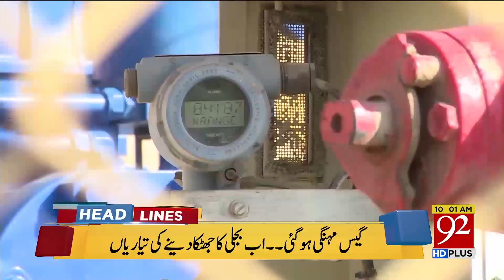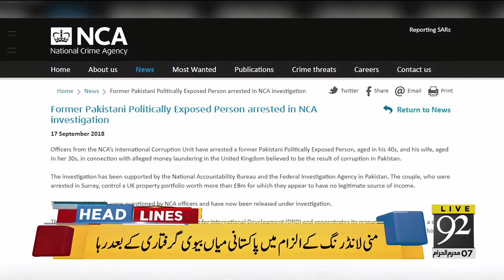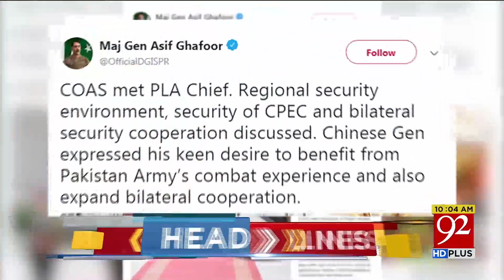News Headlines - 6:00 AM - 18 Sep 2018 - 92NewsHDUK